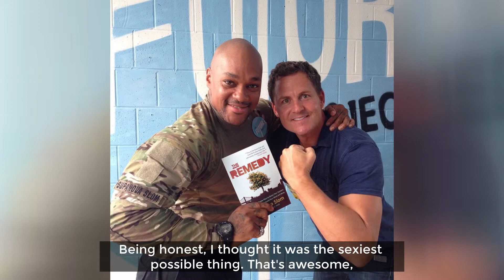The Story of Emmy Award winning creator and producer Greg Whiteley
Greg is best known as the Emmy Award winning creator, producer and director of the Netflix Documentary Series Cheer and Last Chance U. He also produced and directed Mitt (2012), Most Likely to Succeed (2014), Resolved (2008) and New York Doll (2006). He was raised in Bellevue, Washington and attended Brigham Young University where he received a B.A. in Film and Theater.